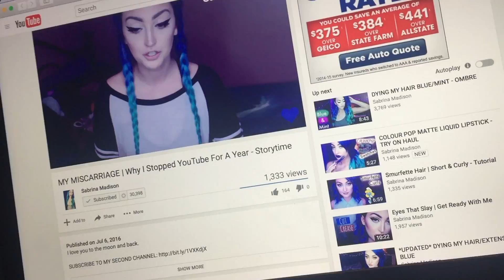SMALLVILLE KILLS ME! (7.6.16 -Day 558)